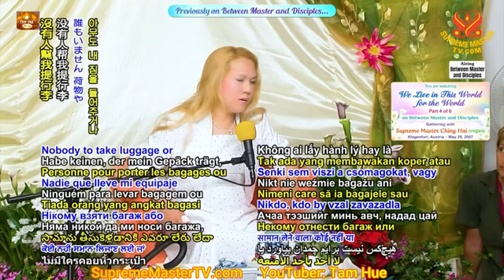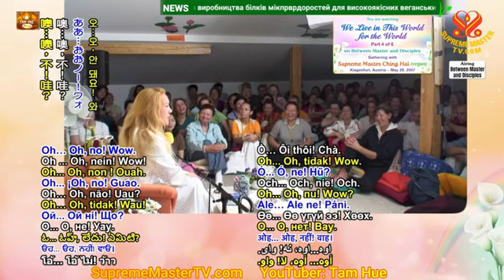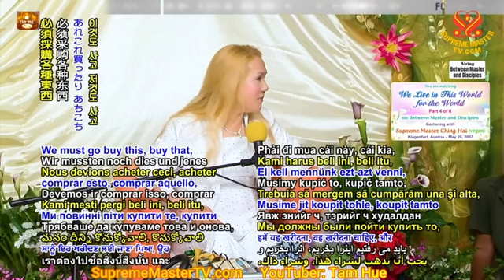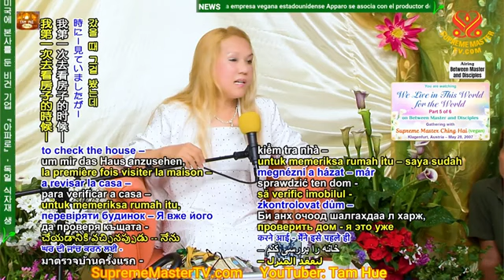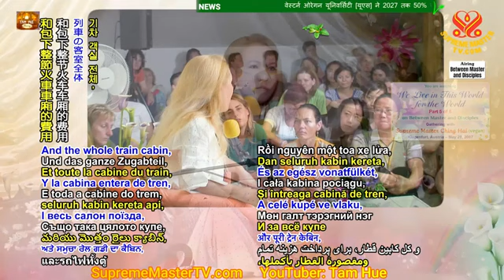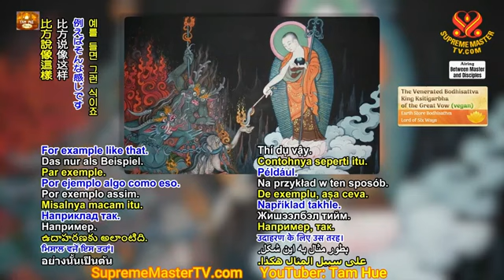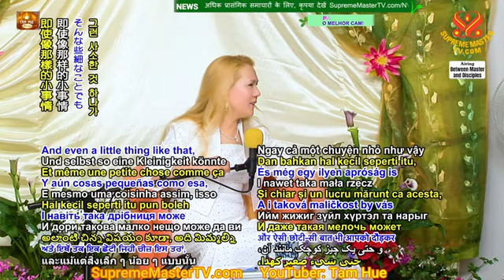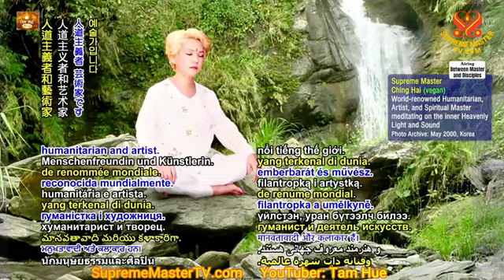Chúng Ta Sống Trong Thế Giới Này Vì Thế Giới,4-66, We Live in This World for the World,28.5.07 Úc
Chúng Ta Sống Trong Thế Giới Này Vì Thế Giới, 1-36,We Live in This World for the World, 28.5.07 Úc